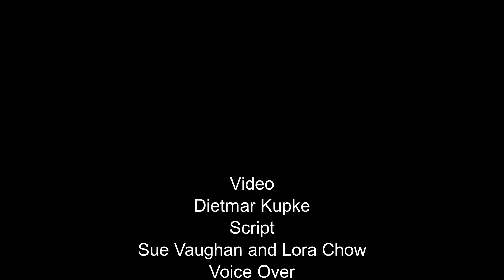StarBQ at the Carr Astonomical Observatory 2016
Members with their families enjoyed a wonderful day and evening at the 2016 Star-B-Q hosted at the Carr Astronomical Observatory (CAO).